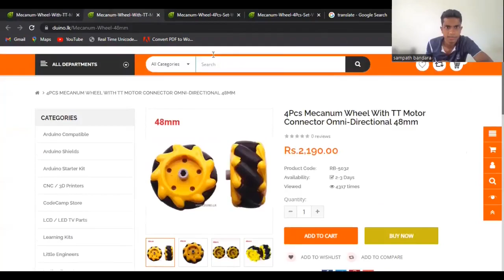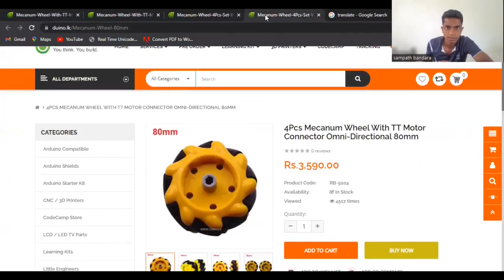science රොබෝ කෙනෙක් හදන්න කලින් මේක අනිවාරෙන් බලන්න..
මේ වීඩියෝ එකෙන් කතා කරන්නේ Mecanum wheel කියන විශේශ රෝද වර්ගයක් ගැන.. මේ   රෝද පාවිච්චි කරලා වාහනයක් ඕනෑම දිශාවකට රෝද හරවන් නැතුව යවන්න පුළුවන්.. වෙන්නෙ කොහොමද කියලා වීඩියෝ එකේ තියෙනවා..

ඔයාලට ඕන ඕනැම
 ඉලෙක්ට්‍රොනික උපකරන duono electronic එකෙන් ගොඩක් අඩුවට ගන්න පුළුවන්.  රෝද ගන්න ලින්ක් එක පහලින්